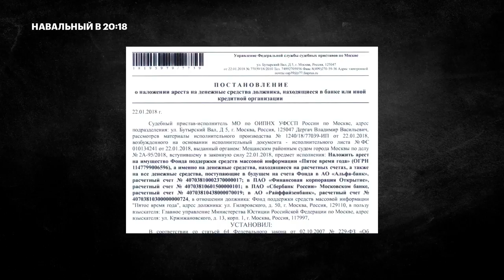Навальный об аресте счета предвыборной кампании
🌃 Суд ликвидировал фонд «Пятое время года», который обеспечивал работу штаба Навального. Закрытия фонда оппозиционера требовал Минюст, указывая на нецелевую трату средств и незаконную обработку данных жертвователей. Свое мнение об этом высказывает Алексей Навальный.